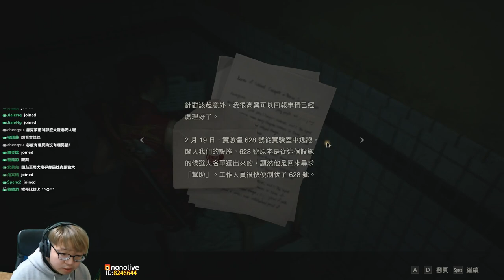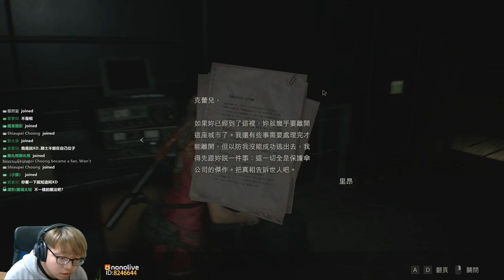【老頭】躲貓貓好刺激!! 克蕾兒裏篇 #3 惡靈古堡2 重製版 RESIDENT EVIL 2 BIOHAZARD RE2